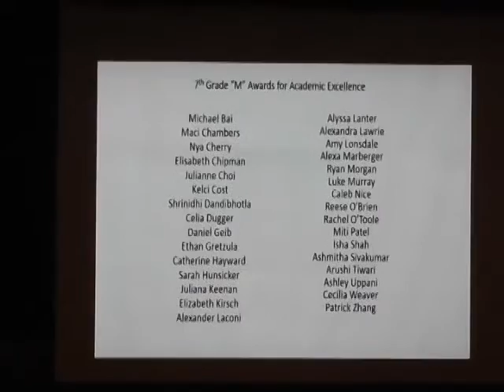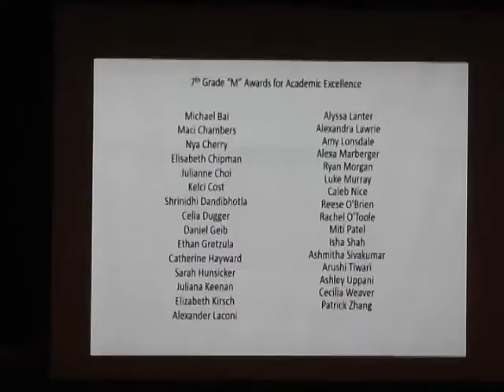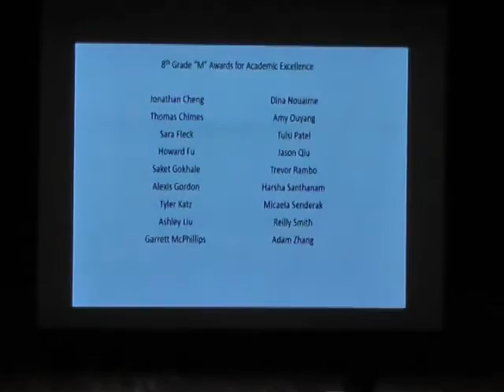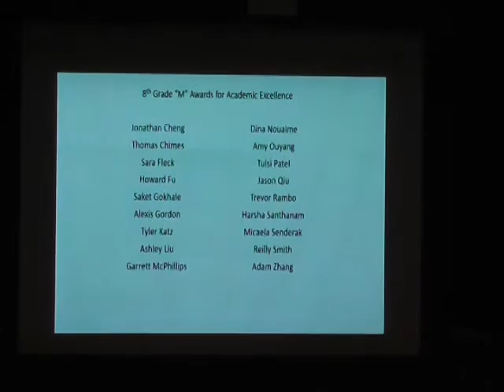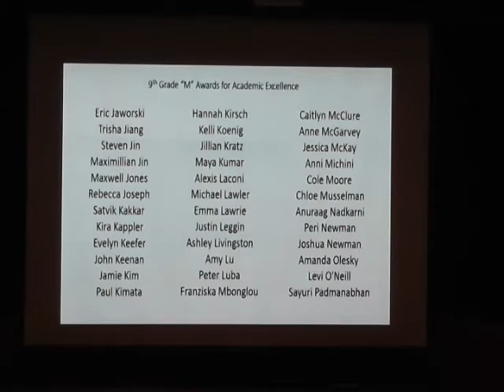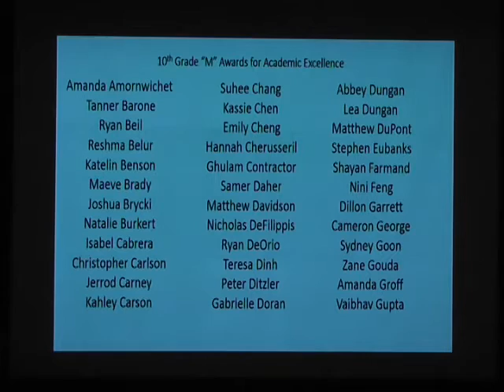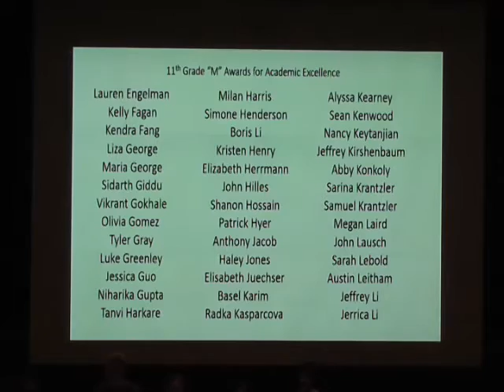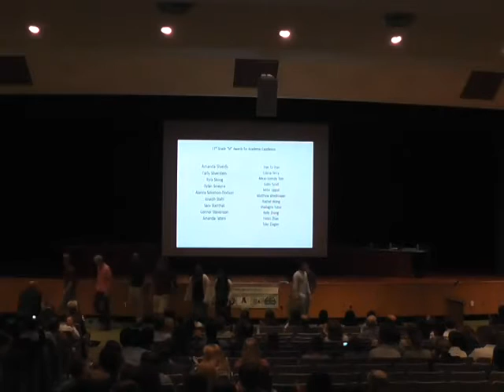9-22-15_Regular_MSD_School_Board_Mtg.